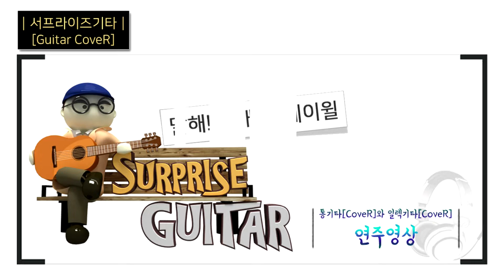말해! 뭐해? - 케이윌(태양의 후예 OST)｛Talk Love - K.will｝[Guitar CoveR] ♪통기타커버/연주영상/코드악보/리듬주법/노래가사│by 서프라이즈기타│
【 사용 장비 】
  - Guitar : 레이크우드(Lakewood) M-32CP
  - String : 엘릭서(Elixir) Phosphor Bronze 012
  - Pick : 던롭(Dunlop) Ultex U.S.A 0.5mm
  - Camera : 캐논(Canon) EOS M10
  - Recorder : 소니(Sony) PCM-A10